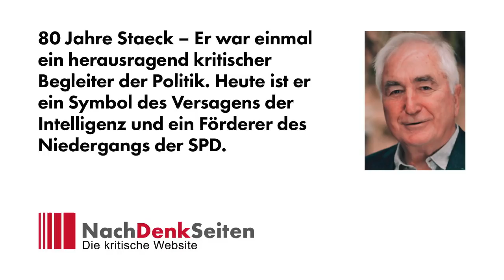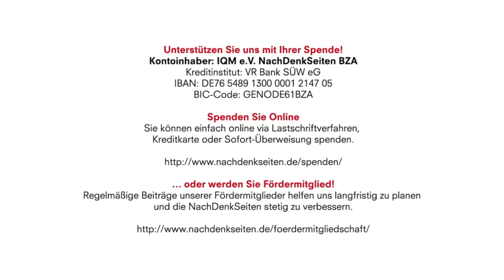80 Jahre Staeck, einst kritischer Begleiter der Politik, heute Förderer des Niedergangs der SPD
80 Jahre Staeck – Er war einmal ein herausragend kritischer Begleiter der Politik. Heute ist er ein Symbol des Versagens der Intelligenzija und ein Förderer des Niedergangs der SPD | NachDenkSeiten-Podcast

Schade, ich hätte ihm gerne vorbehaltslos zum Geburtstag gratuliert. Denn von diesem Heidelberger Grafikdesigner, Juristen und Karikaturisten stammen wunderbare Werke der Aufklärung. Der WDR berichtet hier (Plakate von Klaus Staeck in Essener Ausstellung | WDR – YouTube) über eine Ausstellung und interviewt Klaus Staeck. Respekt für das große Werk. Und dafür danke. Wir haben oft zusammengearbeitet. Diese wunderbare Headline stammt zum Beispiel von ihm: „Im Himmel CDU, auf Erden SPD“. Albrecht Müller.

28. Februar 2018 um 10:50 Uhr
Albrecht Müller

Kontoinhaber: IQM e.V. NachDenkSeiten BZA
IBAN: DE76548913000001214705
BIC-Code: GENODE61BZA